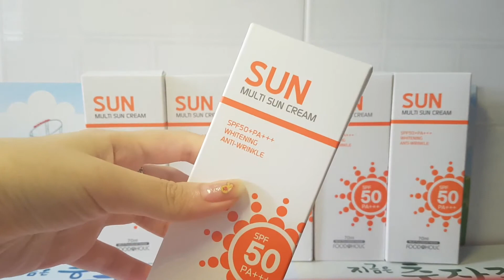Kem chống nắng Hàn Quốc Foodaholic Multi Sun Cream SPF50+PA+++ Whitening Anti-Wrinkle 푸드어홀릭 멀티 선 크림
[Review & Sales] Foodaholic Multi Sun Cream SPF50+PA+++ Whitening Anti-Wrinkle 푸드어홀릭 멀티 선 크림 SPF50+/PA+++ 미백.주름개선 자외선차단 3중 기능성 화장품

Ingredient            ♥♥♥♥
Sun caring            ♥♥♥♥♥
Anti-aging            ♥♥♥
Brighting              ♥♥♥♥
Design                  ♥♥♥♥

Quào, đông qua xuân hè tới, ah ở Việt Nam phải nói là đêm lạnh qua, trưa hè nắng nóng đang tới chứ nhỉ. Dạo này sáng sớm là nắng đã lên rồi, và tới chiều 5 giờ mà vẫn còn nắng nhẹ các bạn ạ ~Các bạn nhớ hạn chế ra ngoài trời nắng trong khoảng thời gian sau 8g sáng cho tới 4g chiều nha. Để bảo vệ làn da cho các bạn gái tránh tác động tai hại của ánh nắng cũng như đồng thời vừa dưỡng da, cải thiện nếp nhăn, hôm nay Binnashop đã đem về loại kem chống nắng cực yêu 3 chức năng của Foodaholic Multi Sun Cream với bài review bên dưới nha.

**Ưu điểm 장점:
   _ Kem chống nắng Foodaholic Multi Sun Cream là mĩ phẩm kết hợp 3 chức năng: bảo vệ làn da chống nắng và các tia tử ngoại UVA, UVB trong thời gian dài liên tục nhiều tiếng với độ SPF50,PA+++, với thành phần Arbutin và Adenosin là những "chuyên gia" trong việc dưỡng trắng da, làm sáng tông màu da và ngăn ngừa lão hóa da.

   _Sản phẩm kem chống nắng có thể thoa lên da mặt, cổ, cánh tay, chân để bảo vệ toàn thân đều được nhé.

   _Hương cam nhẹ nhàng, tươi mát rất dễ chịu.
**Tips:
   _Nếu thoa kem chống náng lên mặt thì bạn nhớ dưỡng ẩm cho da bằng toner, skin trước rồi mới tới bước thoa kem chống nắng nha, nên thoa nhẹ nhàng và vỗ vỗ cuối cùng để kem được thấm đều bảo vệ da nha.

👉👉Inbox ngay với BinNa để được tư vấn về da và mỹ phẩm ngay ạ❤️
👍👍Order sỉ, lẻ các mặt hàng từ Hàn Quốc & Quảng Châu với thời gian & chi phí tối ưu nhất
♥Tuyển cộng tác viên trên toàn quốc
♥Mời bạn gửi sản phẩm Hàn Quốc nào mà bạn muốn xem Review đánh giá cho Shop nhé

🚫🚫 Tất cả các review đánh giá sản phẩm tại BinNaShop đều do Shop tự viết, những nơi khác có nội dung y hệt đều là sao chép lại
🤝Tất cả các sản phẩm bạn mua tại BinNaShop sẽ được trích 5% lợi nhuận làm từ thiện vì cộng đồng

🌹Facebook: Mỹ Phẩm Hàn Quốc Chính Hãng Giá Sỉ Korea BinnaShop
▶️YouTube Review Channel: BinNa 빛나 [BinNaShop]
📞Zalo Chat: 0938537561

💖Shared The Best Korea Items 2U!💖